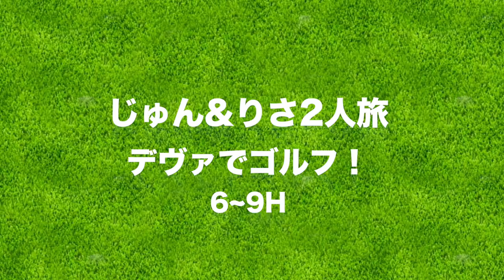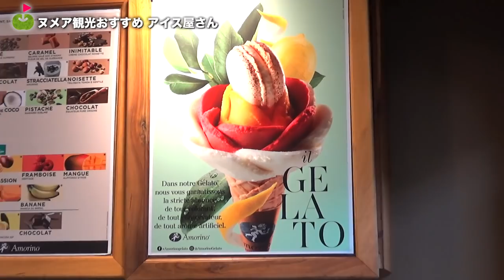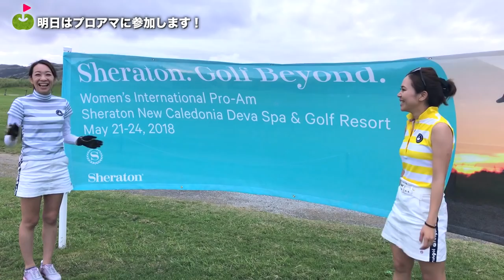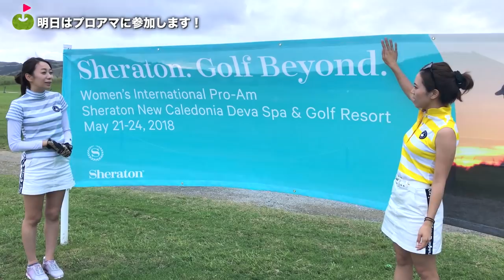ミスしたら出てくるやつwww【じゅんりさニューカレドニア旅#4】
エア・カレドニア・インターナショナル航空

じゅんちゃんとりさちゃんがニューカレドニアに
ゴルフ旅行に行ってきました！

ーーーーー
アパレルここから予約できます↓

ーーーーー